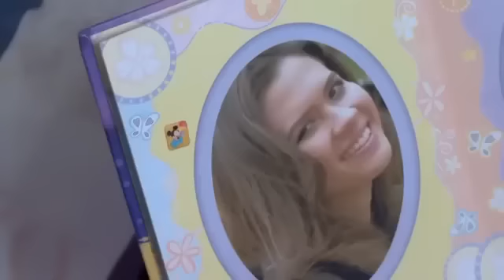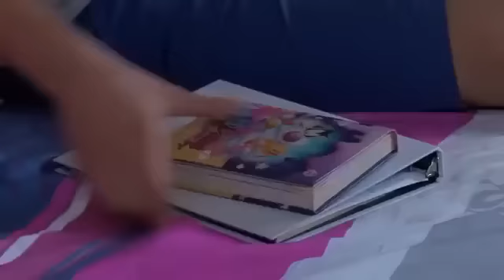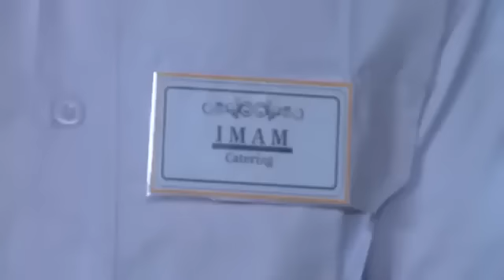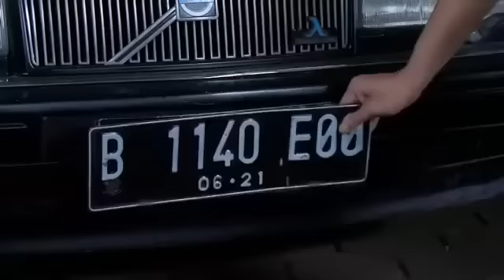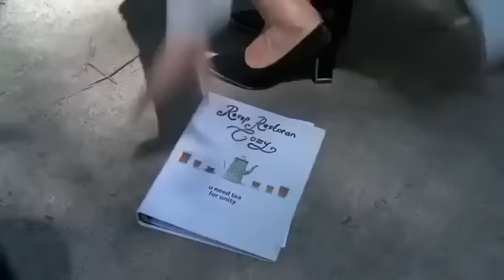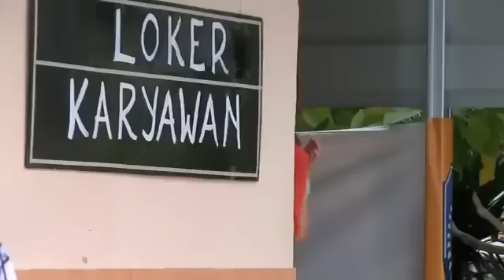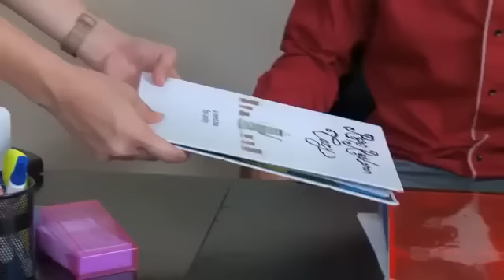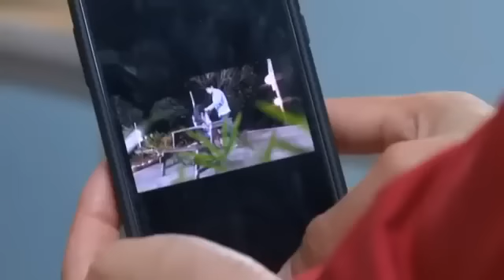FTV BAPER - Rayn Wijaya & Michelle Joan Rahasia Si Motor Bekas